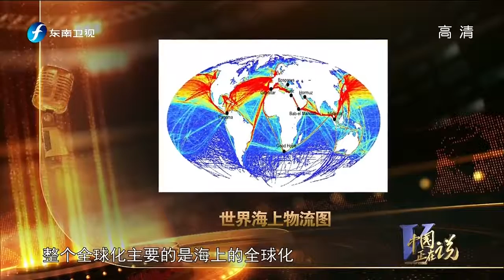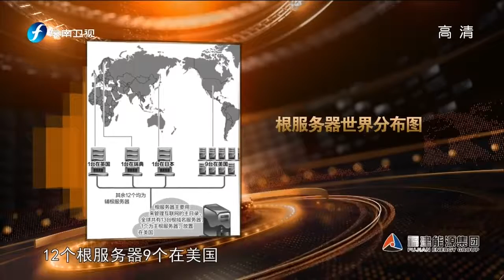一带一路是解决世界不平衡 Belt Road Initiative is to solve world's imbalance problems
Belt Road Initiative or 一带一路 is created by China in 2013 to solve the world's imbalance problems.